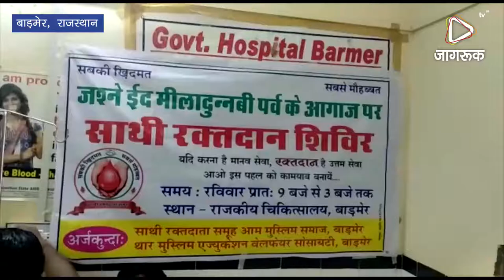JAGRUK TV : बाड़मेर : साथी रक्तदाता समूह ने किया 101 युनिट रक्तदान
साथी रक्तदाता समूह ने किया 101 युनिट रक्तदान
-दूसरों की भलाई के लिये खुद को खड़ा करने वाला ही सच्चा  'साथी'- चौधरी
बाड़मेर। आपातकाल में रक्तदान जीवनदान है। मानवता के लिये इससे बढ़कर नेक कार्य कोई और हो नहीं सकता। प्रत्येक स्वस्थ व्यक्ति को रक्तदान के लिये आगे आना चाहिये। हमारे द्वारा किया गया रक्तदान कई जिन्दगियों को बचा सकता है। दुर्घटना या बीमारी का शिकार हममें से कोई भी हो सकता है। आज हम सभी शिक्षित और सभ्य समाज के जिम्मेदार नागरिक है। जो सिर्फ अपनी ही नहीं दूसरों की भलाई के लिये भी साथी और हमदर्द के रूप में एक-दूजे के बारें में सोचते है।  बाड़मेर रक्तदाता समूह, मालाणी रक्तदाता समूह, खेमसिद्ध क्लब इत्यादि समूह रक्तदान के प्रति लोगों में फैली भ्रांतियों को दूर कर जीवनदान देने के लिये बेहतर भूमिका निभा रहे है।